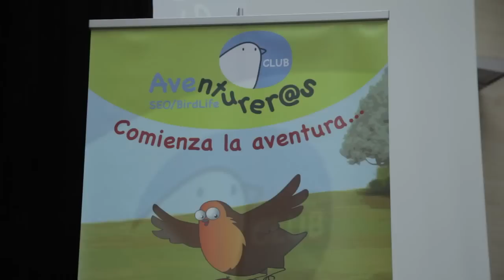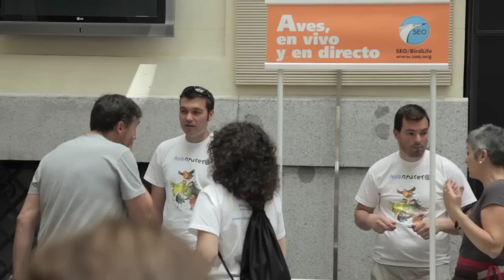Nace el club infantil Aventurer@s de SEO/BirdLife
Acto de presentación del club infantil Aventurer@s de SEO/BirdLife en la Casa Encendida de Madrid el pasado 12 de mayo.